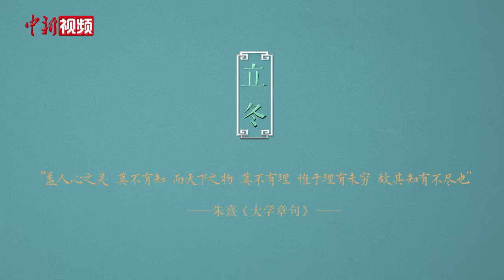候鸟的旅行箱丨第十六集：立冬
11月7日，我们迎来了二十四节气中的第十九个节气——立冬。

对北半球来说，这大约是一段寒意渐进未进的时候。藉由此前夏秋留在地表的余热，立冬时节早已默默储备、充盈了足够的生命力与能量，如此，哪怕冬的光景不似其他季节那般温雅，便也就不那么重要了。

经历了春生、夏长、秋收的自然万物，生命将在整个冬季从容地享受停歇，享受拥有，充足准备下一年的朝夕轮转。

而时光赋予立冬的闭藏，绝不是休止。于吐纳间渐次生长，于生息间真正绵延。

万物收藏，万物生长。是一个结束，也是一个开始。彼时彼刻与此时此刻的不同记忆，都将存于不同的生命体之中。时间，才是生命真正的容器。